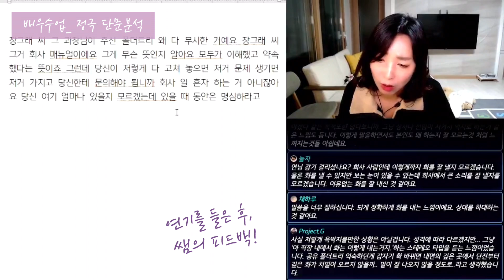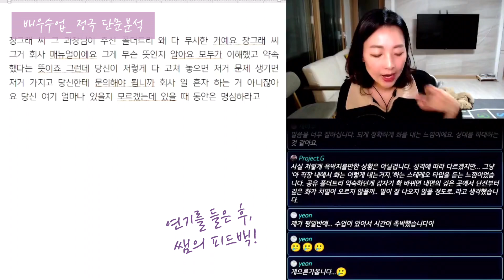배우수업12기 | 정극단문분석, 뻔한 연기말고 나만의 연기! 커리어우먼 roll 하지 말고오 쫌! | 장그래씨, 그거 회사 메뉴얼이예요!" (act.yeon)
안녕하세요, 성우 양유진입니다.
온,오프라인 성우수업을 진행하며 도움이 될만한 영상들을 올리고 있어요!
성우, 배우분들의 연기공부에 도움이 되셨으면 좋겠어요.
구독. 좋아요. 댓글도 언제나 환영입니다!